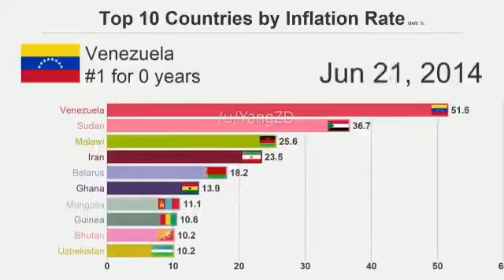Venezuela, that's not a race!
Song from Manuel.